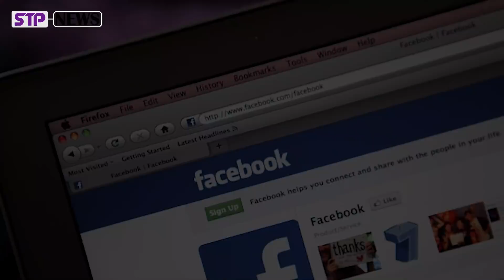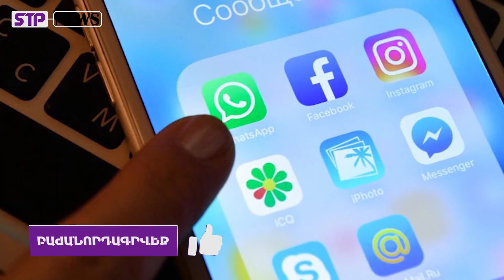ՑԱՎՈՏ, ՇԱՏ ՑԱՎՈՏ․ Սեռական հայհոյանքները ամենամեծ թվով լայքերն են հավաքում. Ա․ Գալստյան